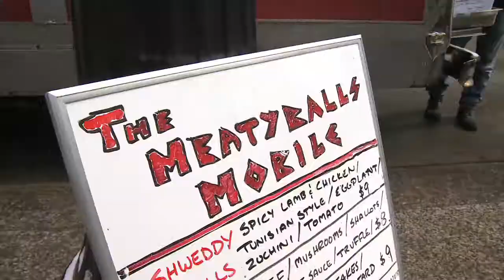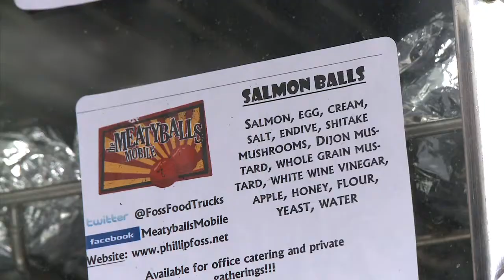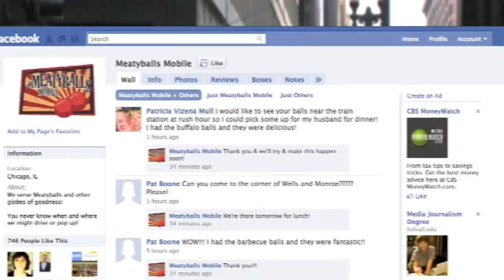Meatyballs Mobile, WGN Chicago's Best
Host: Ted Brunson
Producer: Matt Knutson
Photographer: Jordan Arseneau
Editor: Jordan Arseneau